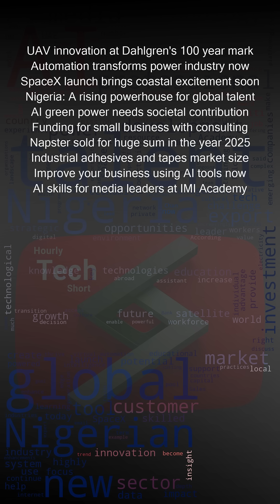Top Tech News Headlines | Last Hour Update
📰Dive deeper!

Space X is gearing up for a Falcon 9 rocket launch from Cape Canaveral, aiming to deploy more Starlink satellites. This mission will enhance global internet coverage, especially in underserved regions. The launch window is between 6:58 PM and 10:40 PM EDT, with a 70% chance of favorable weather. |

AI is significantly transforming businesses, boosting operating margins by 3 to 15% through automation and data analysis. AI tools are enhancing customer experiences with personalized interactions and 24/7 support via chatbots like Bank of America's Erica. |

In the power industry, advanced automation technologies are revolutionizing operations. Experts are discussing how edge level software and generative AI can deliver virtual assistant type functionality at the plant level, addressing workforce gaps and enhancing performance. |

Financial Secretary Paul Chan Mo po highlighted AI 's role in green transformation, optimizing energy production and consumption. Hong Kong is actively promoting AI development in computing power, algorithms, data, funding, and talent. |

The IMI Media Academy has trained 145 media and executive leaders in just six months, focusing on AI and technology skills. This initiative aims to equip professionals from the UAE and the region with the tools to innovate in a tech driven media environment. |

Nigeria is positioning itself as a future powerhouse for global talent export, leveraging its youthful population and resilient culture. The country is focusing on education, particularly in tech, to meet the global demand for skilled professionals. Ekiti State is highlighted as a \"Fountain of Knowledge\". |
Industrial Adhesives And Tapes Competitive Market Size is a current focus.